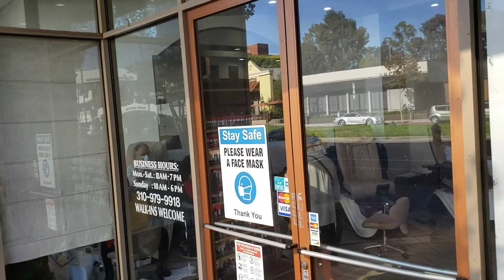(PART 2)"WHATS THAT? WHATS THAT?" ( IS HE HARD OF HEARING?) COPS CANT HELP IT, GOTTA GIVE DIRECTIVES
A continuation of my encounter with the nail salon in Brentwood, Calif who had the cops come and talk to me; one of my very 1st videos ever. Hi my SideWalks22 family, hope you all are doing well!!